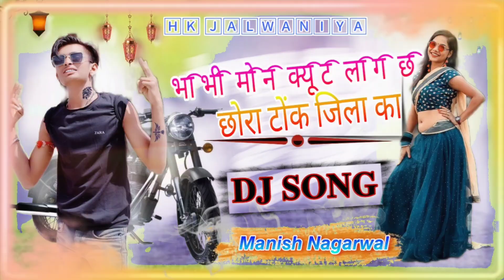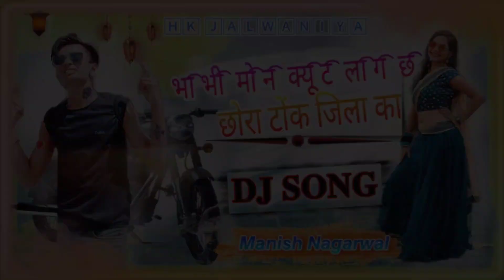🥰D̸J̸ S̸O̸N̸G̸ T̸O̸N̸K̸🚩भा̾भी̾ मो̾न̾ क्यू̾ट̾ ला̾ग̾ छ̾ छो̾रा̾ टो̾ं̾क̾ जि̾ला̾ का̾ 📣 Manish Nagarwal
░W░░e░░l░░c░░o░░m░░e░

𝑨𝑳𝑳 𝒇𝒓𝒊𝒆𝒏𝒅

नो̲̅ट̲̅ ➤̲̅ फो̲̅टो̲̅ ग्रा̲̅फी̲̅ ए̲̅वं̲̅ वि̲̅डि̲̅यो̲̅ ग्रा̲̅फी̲̅ के̲̅ लि̲̅ए̲̅ स̲̅म्प̲̅र्क̲̅ क̲̅रे̲̅ं̲̅
ला̸ई̸व̸ प्रो̸ग्रा̸म̸ के̸ लि̸ए̸ स̸म्प̸र्क̸ क̸रे̸ं̸

आ̲̅प̲̅ स̲̅भी̲̅ को̲̅ रो̲̅ज̲̅ न̲̅ये̲̅-̲̅न̲̅ये̲̅ वि̲̅डि̲̅यो̲̅ मि̲̅ले̲̅गे̲̅
m⃫  u⃫  s⃫  i⃫  c⃫   ➷⃫
➣̸ रा̸ज̸स्था̸नी̸ ➢̸ मा̸र̸वा̸ड̸़ी̸ ➢̸ हि̸न्दी̸ ➢̸ मी̸णा̸वा̸टी̸ ➣̸ गु̸ज̸र̸वा̸टी̸ ➣̸ ऊ̸छा̸टा̸ ➣̸
̸ना̸ग̸र̸चा̸ल̸ ➢̸ह̸रि̸या̸णा̸वी̸ ➣̸ हाडो̸ती̸ ➣̸ भ̸ज̸न̸ सं̸ध्या̸ ➢̸ की̸र्त̸न̸ ➣̸ फि̸ल्मी̸ ➣̸ को̸मे̸डी̸ ➣̸ पं̸जा̸बी̸ ➣̸ ल̸व̸ ➢̸D̸J̸ R̸E̸M̸I̸X̸፨̾ ज̸़ख̸̸़्मी̸ ➨̸➨̸ आ̸दि̸ वि̸डि̸यो̸ ए̸वं̸ ओ̸डि̸यो̸ दे̸ख̸ने̸ के̸ लि̸ए̸ मि̸ले̸ं̸गे̸!̸!̸

रा⃫  ज⃫  स्था⃫  न⃫   के⃫   सु⃫  प⃫  र⃫  हि⃫  ट⃫   क⃫  ला⃫  का⃫  र⃫
[̲̅ↈ][̲̅ↈ][̲̅ↈ][̲̅ↈ][̲̅ↈ]